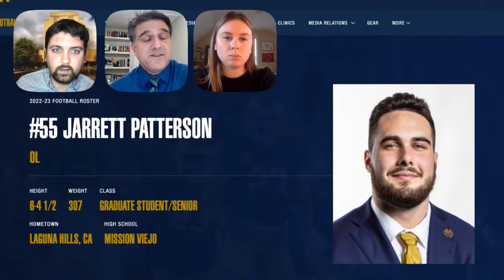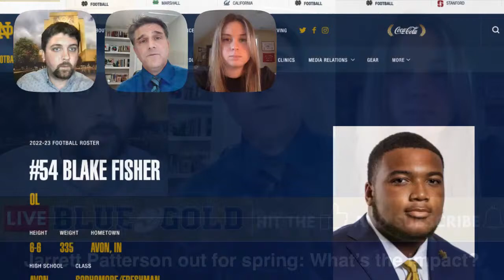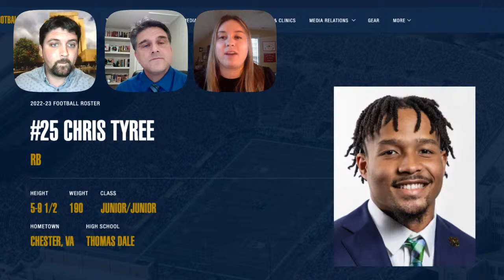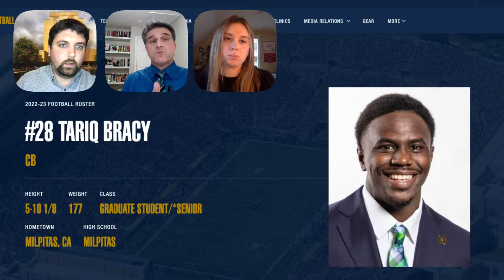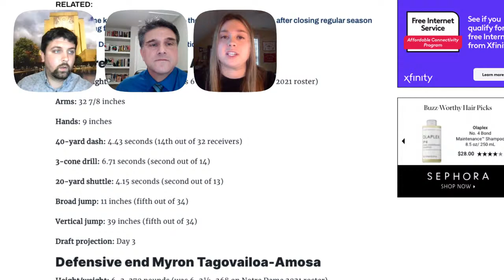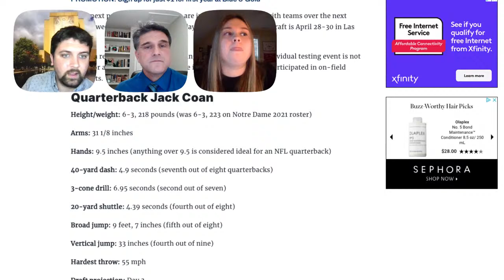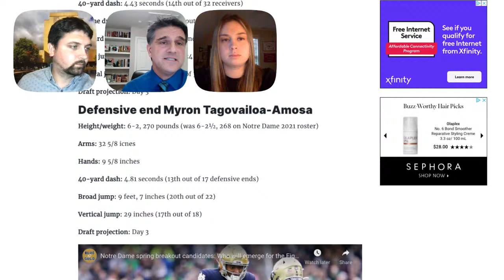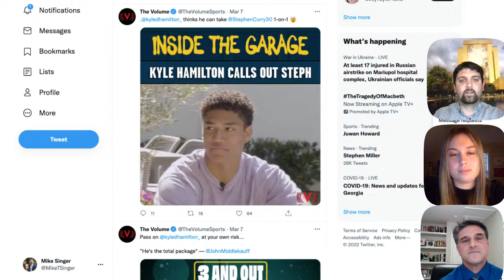Notre Dame football show: Impact of Jarrett Patterson's injury, spring football preview, more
In a new weekly YouTube live show that will air each Wednesday, BlueandGold.com's Tim Hyde, Ashton Pollard and Mike Singer discuss and react to the latest news and notes in the world of Notre Dame football and recruiting.